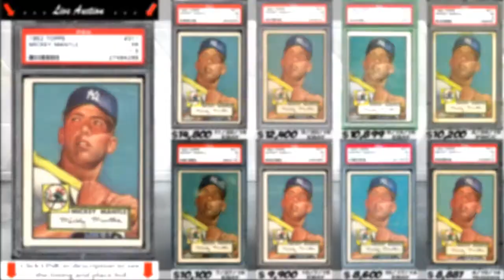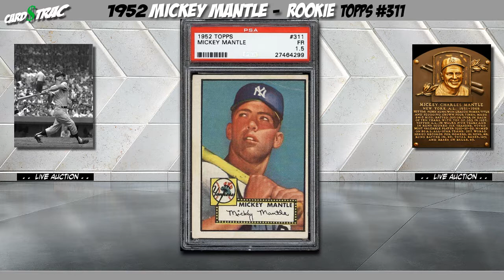1952 Mickey Mantle Topps #311 rookie card for sale; graded PSA 1.5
Place your initial bid today
1952 Mickey Mantle rookie card for sale; graded PSA 1.5.
Auction investment prep for a 1952 Topps#311 Mickey Mantle rookie card; a must own for any Mickey Mantle card collection.

 1. The Graded card's most recent sale prices and trends.
 2. The historical investment rate of return over 1, 5 and 10 years.
 3. Compare the investment returns of this grade vs. similar graded levels.
 4. The card's census population for all graded levels.
 5. The grade's highest recorded sales, w/ the actual selling card images, date, and auction seller.

PSA Card facts and price guide for a 1952 Mickey Mantle card.

Mickey Mantle rookie card
Mickey Mantle card collection
Mickey Mantle baseball cards
Mickey Mantle card worth
1952 Mickey Mantle card